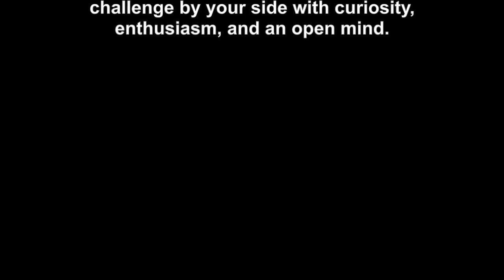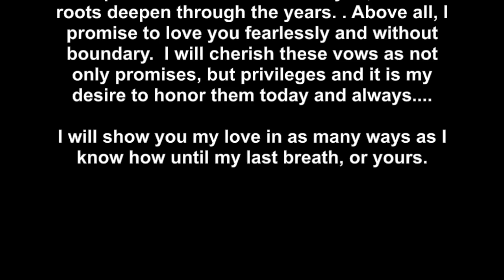THE KLUMPS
Best day ever: 9-12-15, Cincinnati, Ohio. Photography copyright Laura Fisher Photography. Music: "Shut Up and Dance" strings cover by String Puppies.